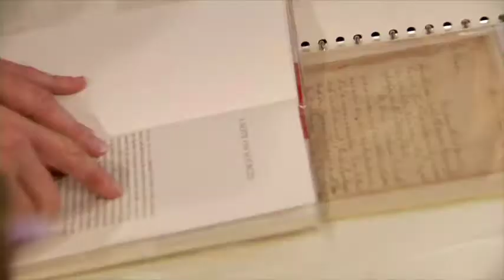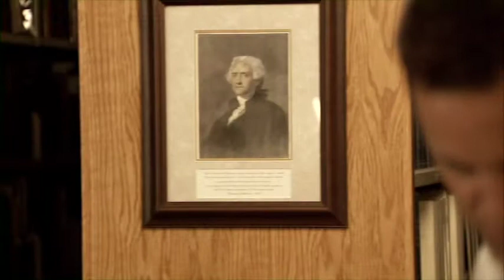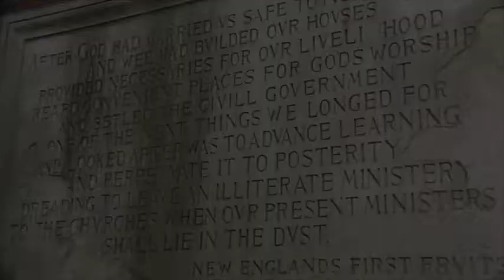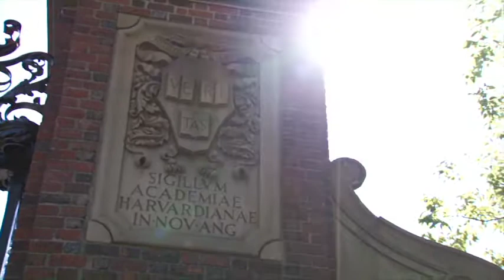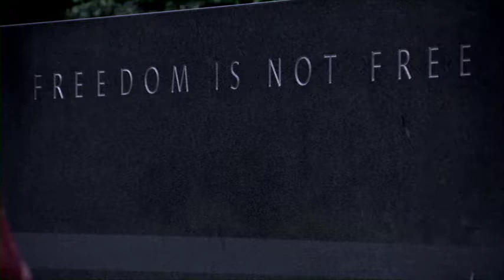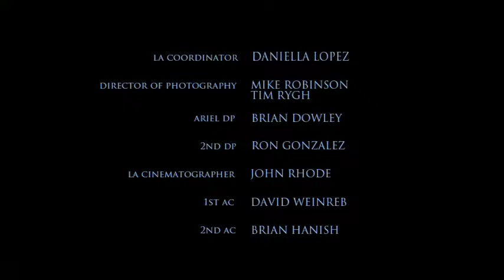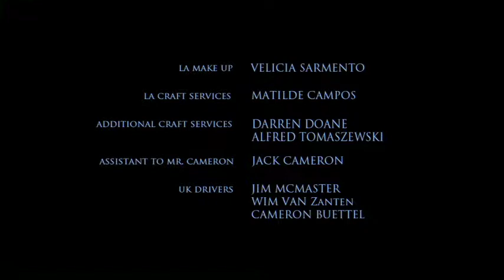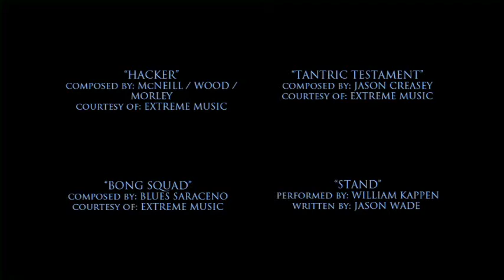VTS 01 4 MONUMENTAL